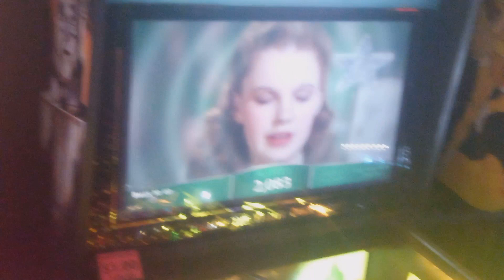Wizard of Oz Pinball!